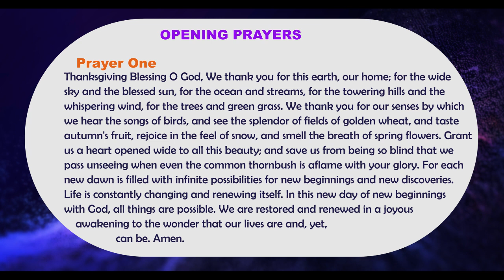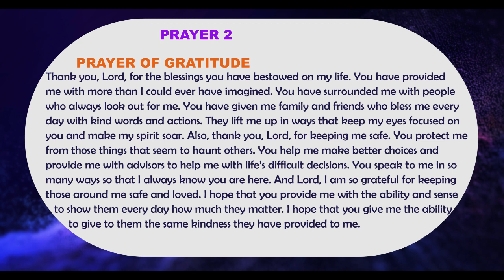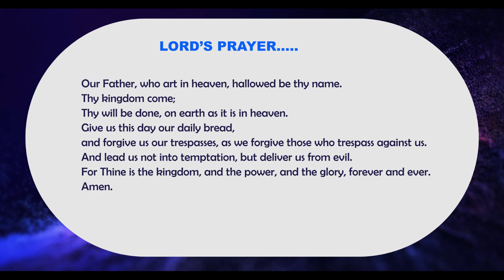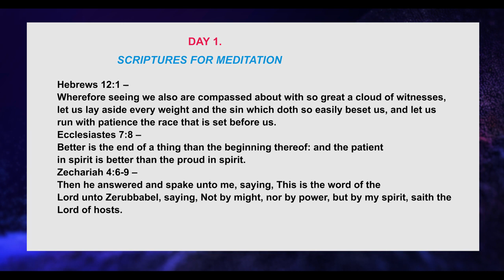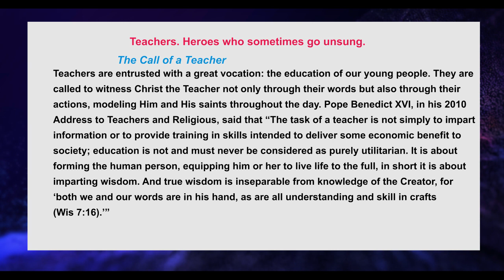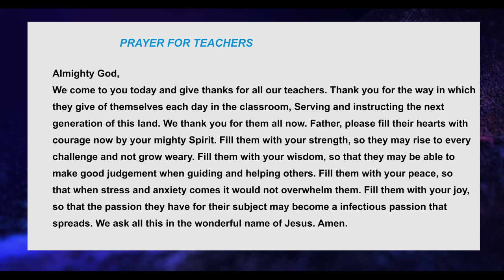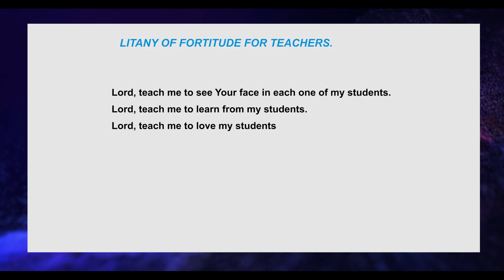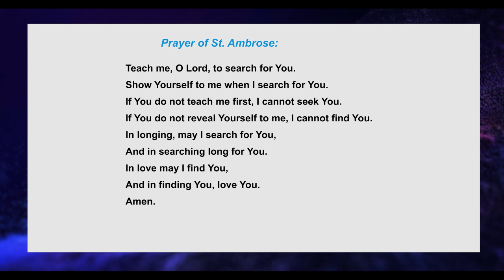Day 1 Novena Thanks Giving